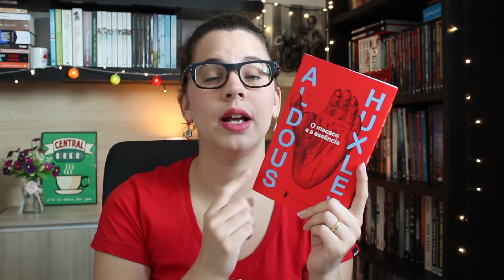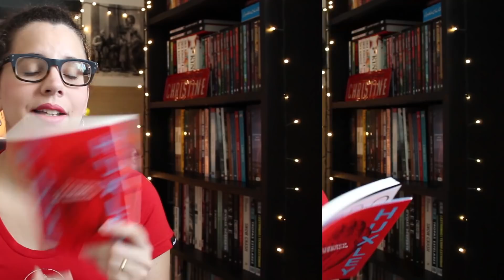O MACACO E A ESSÊNCIA (distopia pós-apocalíptica) | BOOK ADDICT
Num futuro pós-apocalíptico, uma nova organização social é formada após mudanças químicas e nucleares afetarem os seres humanos. Em O Macaco e a Essência (1948), Aldous Huxley (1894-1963) utiliza a ficção para satirizar a ganância das explorações ambientais e a corrupção dos seres humanos.

O macaco e a essência [na Amazon]

► LISTA DE DESEJOS NA AMAZON

► SITES PARA COMPRAR LIVROS:
Amazon (favorito)

Ao comprar pelos links acima, você ajuda o canal com uma pequena comissão!

► ENDEREÇO:

Eduarda Menezes
CAIXA POSTAL 8137
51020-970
Recife - PE

O envio de livros e produtos não garante veiculação.